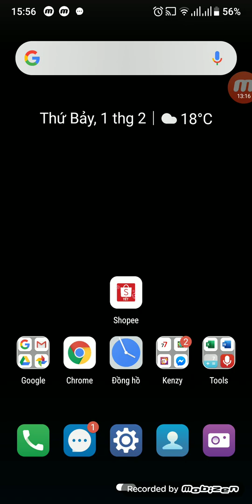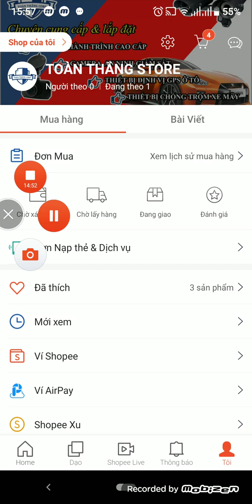Hướng dẫn lắp rơ le tắt máy xe qua thiết bị định vị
Toàn Thắng Shop